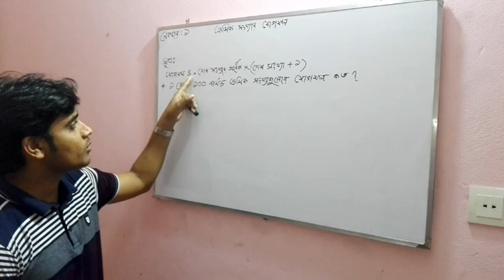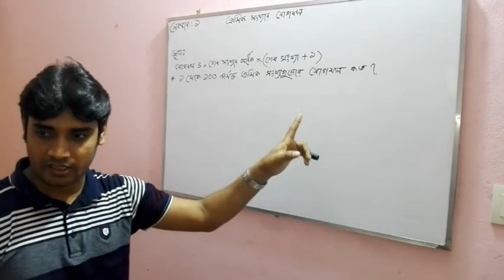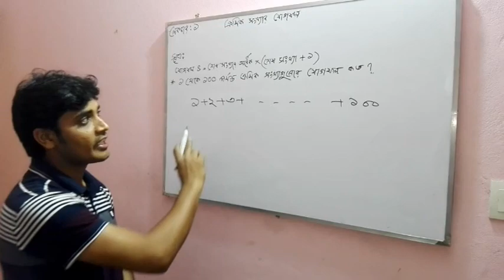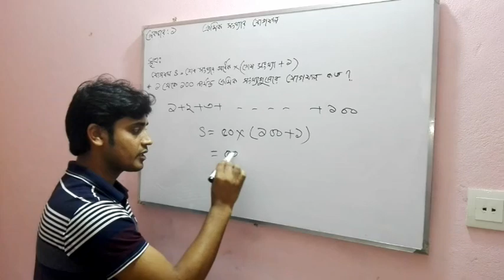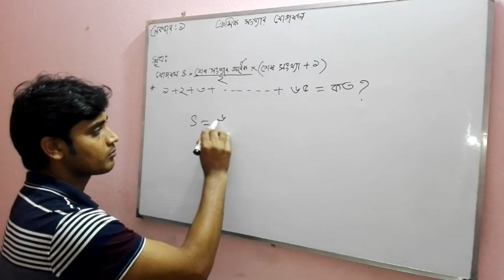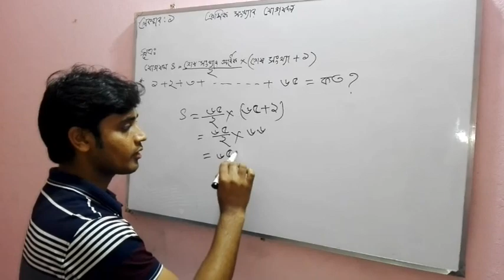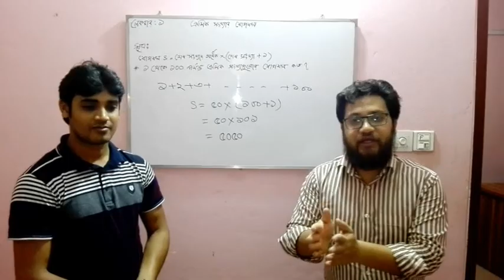পাটিগণিতের রসালো সমাধান part 1| Rokomari learning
পাটিগণিতের রসালো সমাধান part 1
Teacher : SM Razibul Islam Raj
Cemara Man : Iqbal Hosian Sujon
Direction: Fahimul Islam Faysal